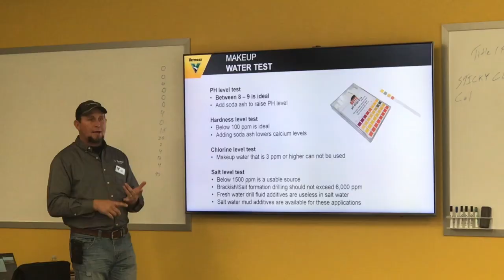HDD Training at Vermeer Southeast - Marietta Training Facility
Upcoming HDD Training 2-Day Fundamentals Class at the Marietta, GA Training Facility. Training dates are May 9 & 10.